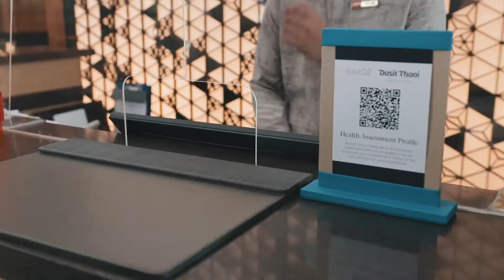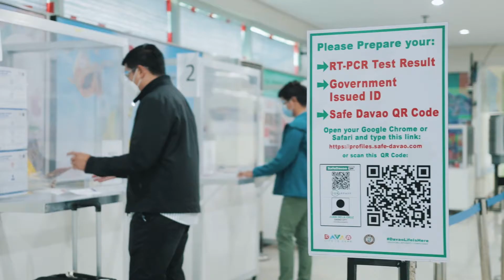Rise Up Davao video (Version 1)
Created by Louworks Studio as commissioned by the City Tourism Operations Office of Davao City. This is version 1 of the video.